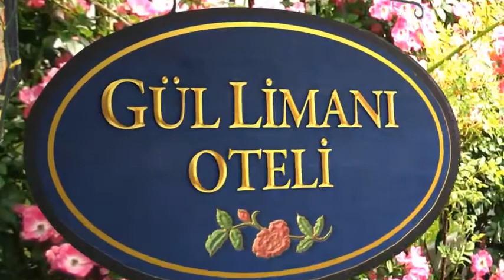Debbie Macomber :: Gül Limanı Oteli